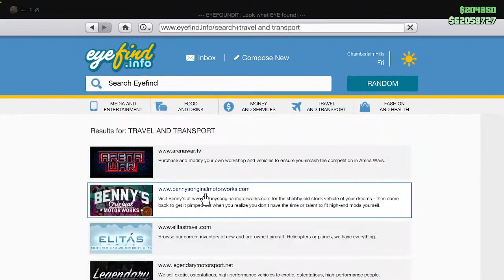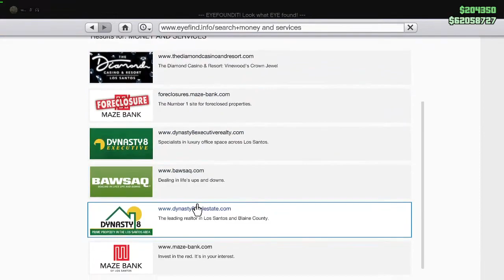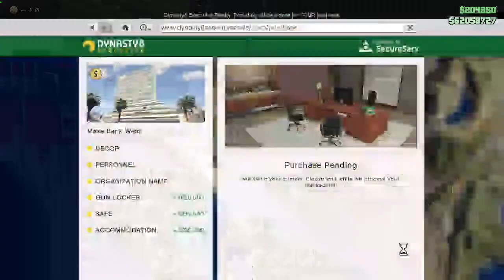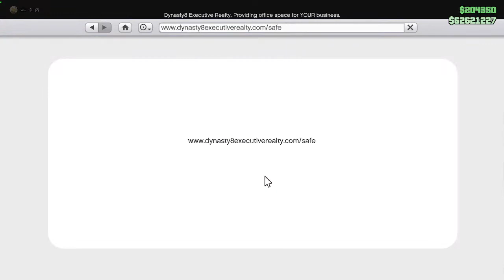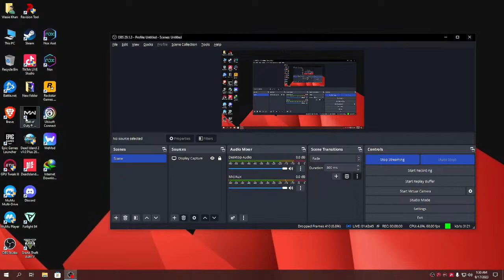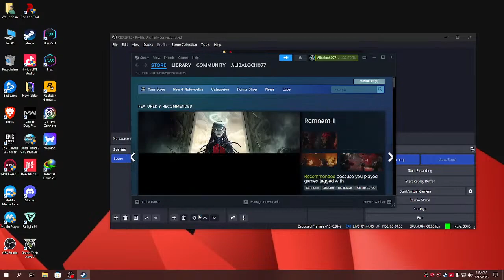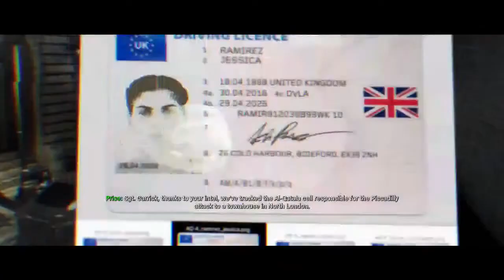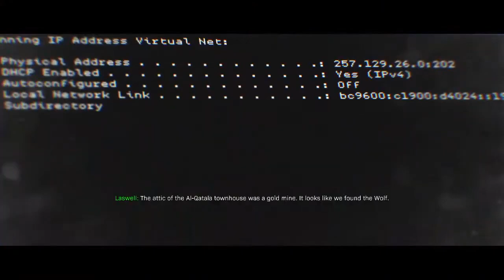I TRIED this game for 1 Year | Here are the RESULT 😱😱